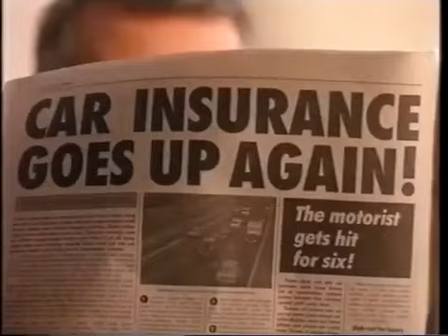Channel 4 commercials & continuity Monday May 3 1993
Commercial break and continuity on Channel 4 (UK)

Ident
Peugeot 306
AA
Mr Muscle
Trail for Naked Sport: Fields Of Blood
Ident and continuity